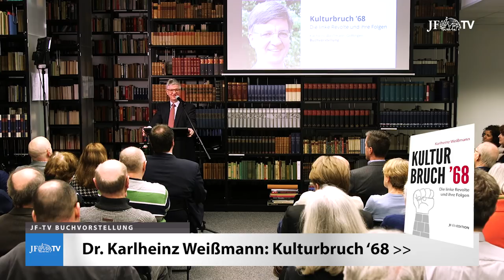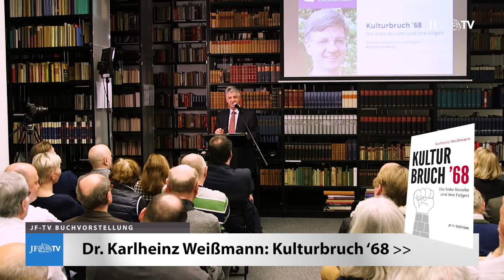Kulturbruch '68 - Die linke Revolte und ihre Folgen (JF-TV Buchvorstellung)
Zum 50. Jahrestag der 68er-Revolte präsentiert der Verlag JF-Edition das Buch "Kulturbruch '68 - Die linke Revolte und ihre Folgen" von Dr. Karlheinz Weißmann, der das Buch am 9.3.2018 in der Bibliothek des Konservatismus vorstellte. Diesen und viele weitere spannende Buchtitel finden Sie